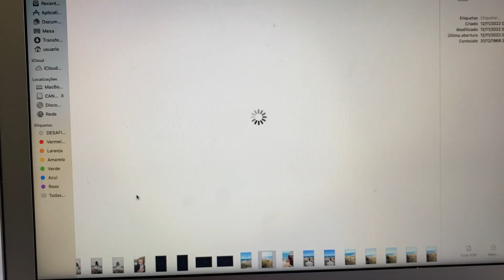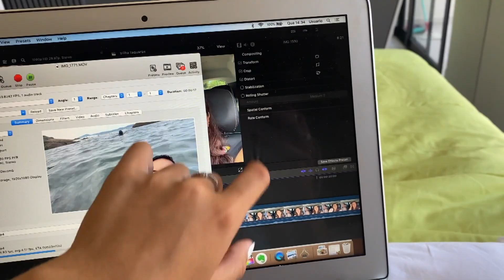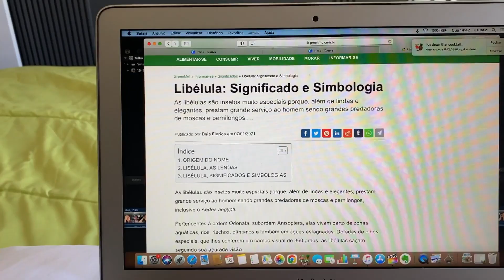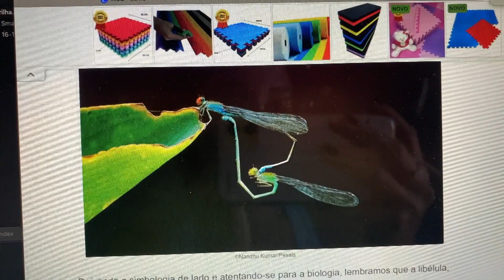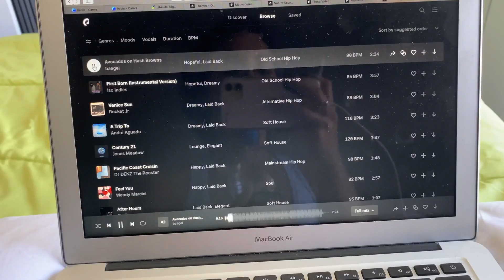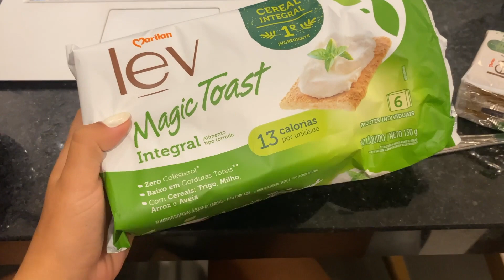VLOG - UM DIA COMIGO MORANDO SOZINHA || Como sou na vida real? - rotina, limpeza de casa, stress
Um dia todo comigoooo! Espero que gostem de alguns takes de vida real! 🧡